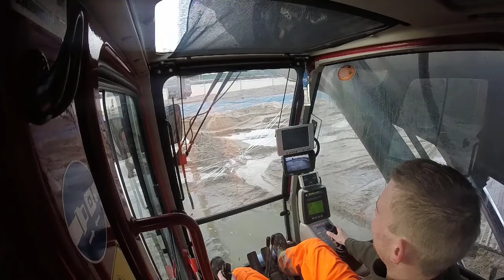Unterwasseraushub BAB A100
Aushub der Baugruben für die spätere Autobahn A100

zusehende Maschine : Liebherr 954C